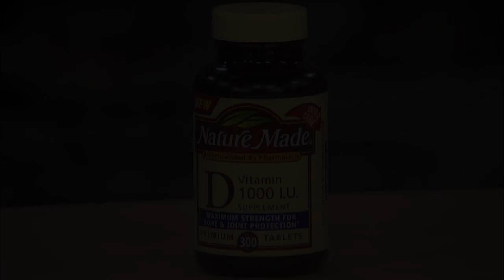You need more vitamin D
Vitamin D is vital for good health, but many of us do not get enough of it naturally. Larry Santora, M.D., and Heidi Cortese discuss why a daily dose is so important.

Larry Santora, M.D., medical director of the Orange County Heart Institute and Heidi Cortese host "Health Matters with Dr. Larry Santora" television series, which airs weekly on PBS OC.